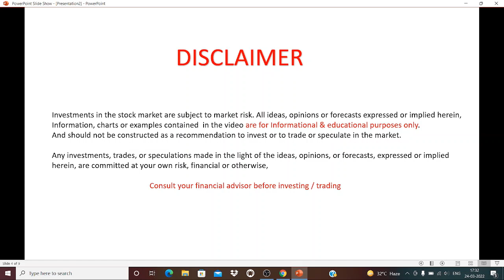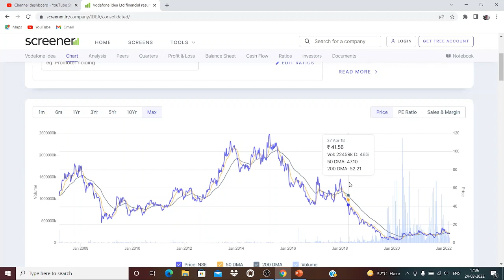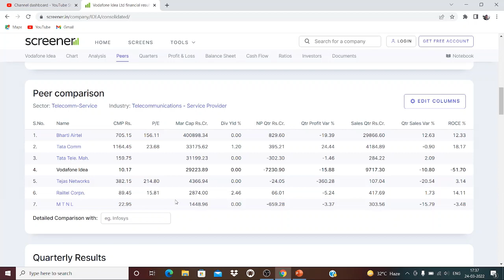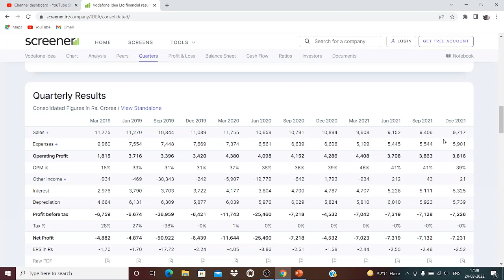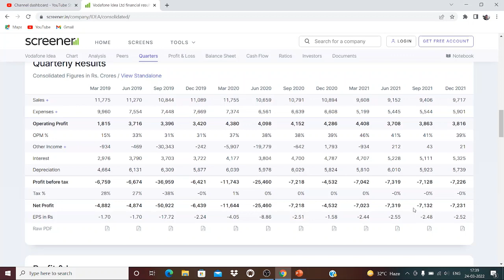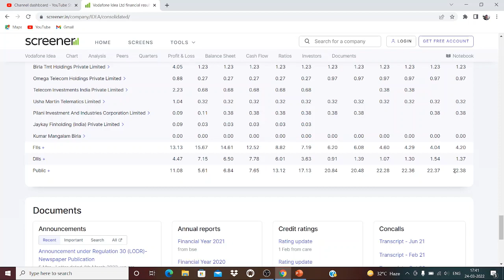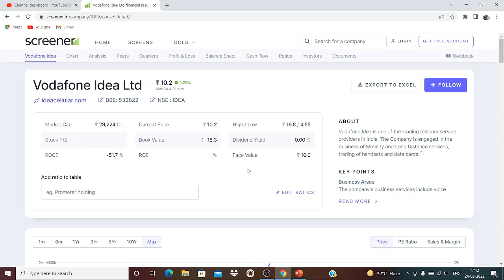vodafone idea share latest news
Multibagger
what is penny stocks?
top 10 penny stocks in India
Penny stocks milionaire
cheap stocks to buy 2022
cheap divident stocks
sabse sasta shares
stock market explained
penny stocks explained
share market mistakes
sharechat
stock market mistakes in hindi
stock market